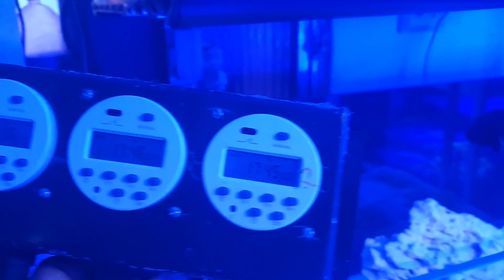Montando um Aquário "Incrível" Novo 300 Litros do zero. O Inicio da "A Nova Onda" Dinho'S Reef.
Esse aquário recebeu o nome de a Onda Dinho'S Reef. o mais novo aquário loja recebeu o nome de Onda vamos conhecer ele a montagem do zero e tudo que vamos adicionar nele nesse e nos próximos vídeos.

Links úteis

Vídeos Youtube